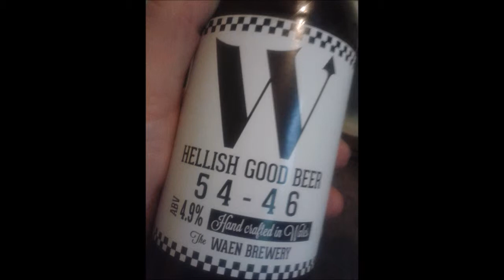GingRealAleTrail - Waen Brewery | Llanidloes, Wales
Waen Brewery - 54-46 | Just A Feeling | Waxies Dargle | Western Special

Waen Brewery - 54-46 (American Pale Ale) 4.9%

Brewed by Waen
Style: American Pale Ale
Llanidloes, Wales
Serve in Lager glass, Shaker, Tulip

Citra and Summit hopped pale ale.

Bright citrus aroma. Taste is bright & hop-forward with breezy citrus. Decent & highly quaffable.

Waen Brewery - Just A Feeling 4.2%

COMMERCIAL DESCRIPTION
American Pale Ale, refreshing, hoppy

Waen Brewery - Western Special 4.5%

Waen Brewery - Waxies Dargle (English Pale Ale) 4.9%

Brewed by Waen
Style: English Pale Ale
Llanidloes, Wales

COMMERCIAL DESCRIPTION
A pale ale brewed with Irish whiskey malts